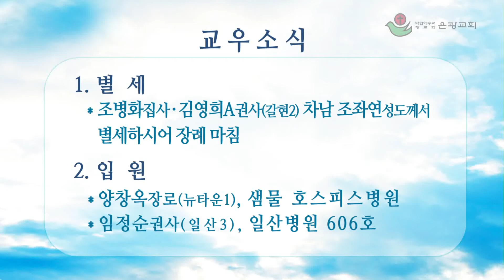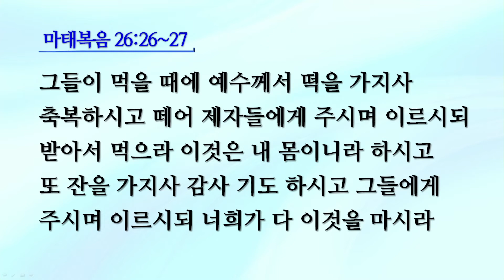20160814 은광교회 성백용목사 주일낮예배설교 그리스도께서 주신 자유를 누리십시오